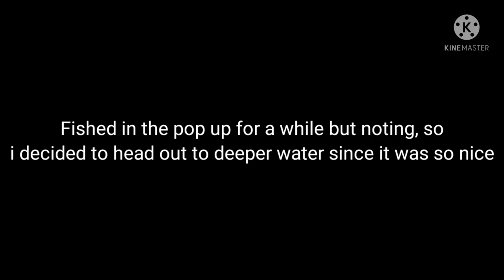Sunset bite walleye on lake Winnipeg!! ( big tantrum rattle bait destroyed bucking bronko)